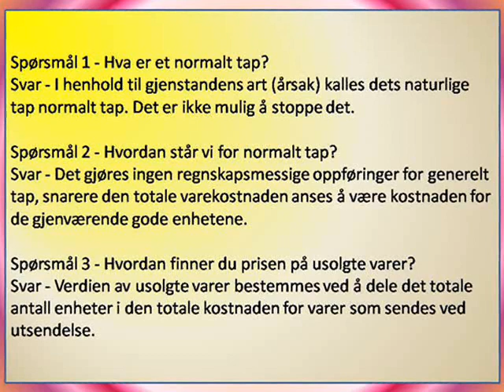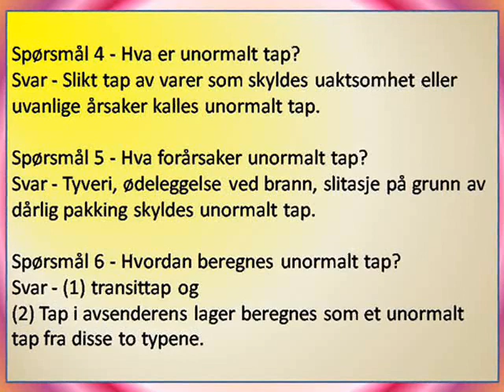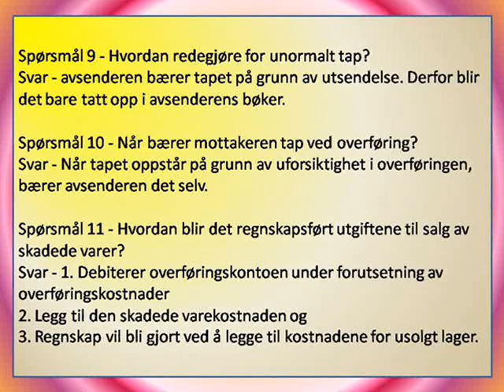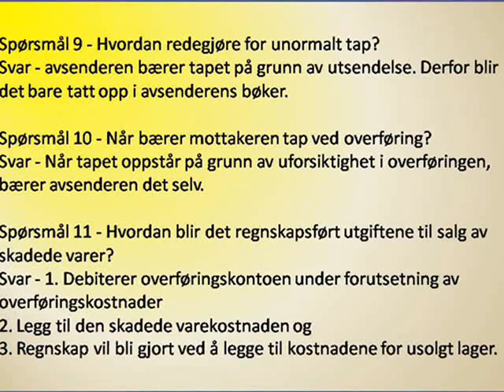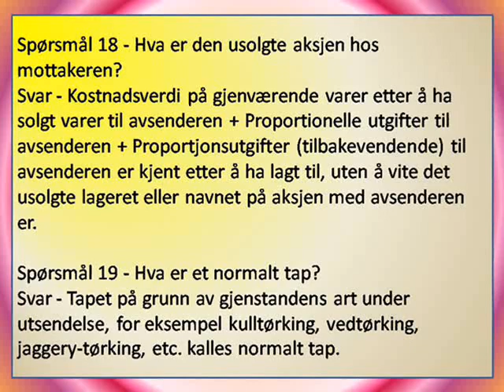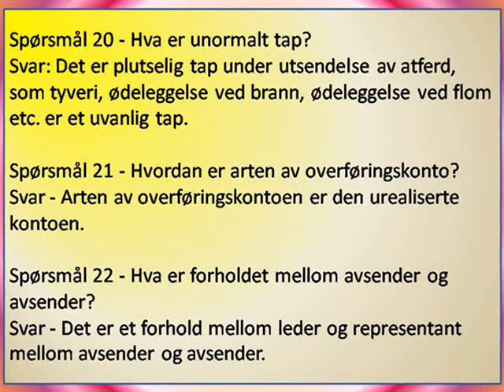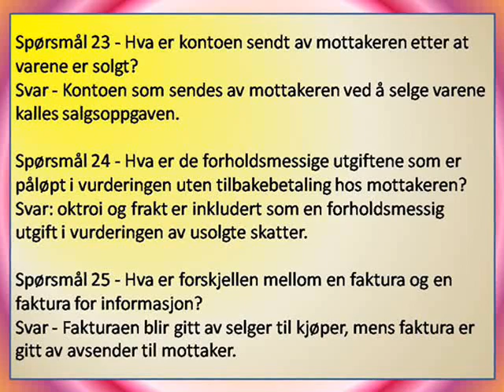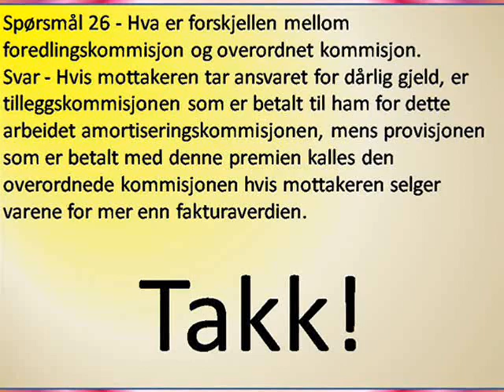Regnskap-12, (kapittel-8), overføringskontoer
Hei venner, jeg ønsker deg velkommen Ramavatar 'Batuk'. Jeg er student, jeg studerer på en måte som får meg til å huske mer enn sytti prosent (70% +). Takk!